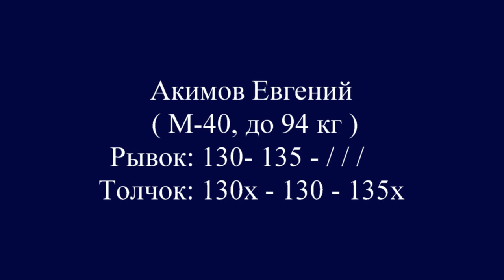АКИМОВ/AKIMOV(М-40.94) 130-135/130х-130-135х. Russian Masters Cup 11-15.11.2015/Bugulma